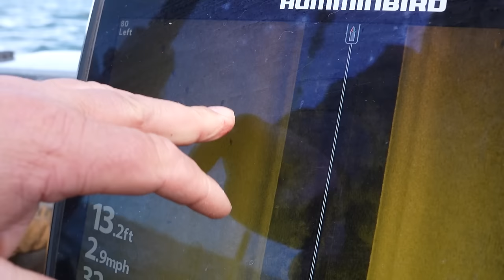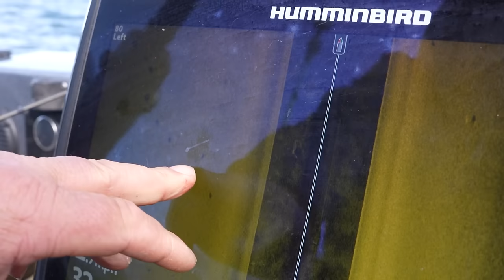EFFECTIVE Walleye Fishing in EARLY Spring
This week the dynamic duo are back. Lance and Larry break the ice to get to some fantastic walleye fishing. Lots of tips for beginners to pros. __________________________________________________

Bally Sports North / Bally Sports Wisconsin
SAT - 8:30 AM

CW-18 Milwaukee
MON - 8:30 AM

Sportsman Channel
TUES - 10:00 AM
THURS - 10:30 AM
SUN - 1:30 PM

He specializes in Wisconsin Walleye fishing on:
- Lake Winnebago
- Lake Poygan
- Lake Butte Des Morts
- Petenwell Flowage

Our mission is to involve youth in the outdoors to help preserve our future outdoor generation. We strive to put dignity and heritage back into the outdoors.